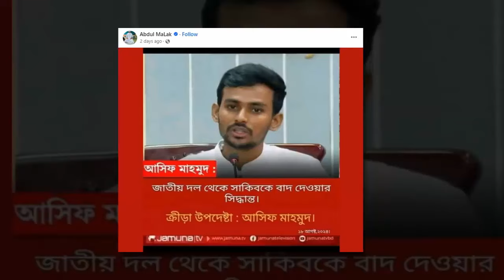আওয়ামী লীগ সাকিবকে দলে চাই না।সম্মেলনে কঠোর হুশিয়ারী ক্রীড়ামন্ত্রী আসিফের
বাংলাদেশ ক্রিকেট দল আন্তর্জাতিক ক্রিকেটের জাতীয় ক্রিকেট দল হিসেবে বাংলাদেশের প্রতিনিধিত্ব করে। তারা টাইগার্স বা বাংলার বাঘ নামেও পরিচিত। বাংলাদেশ ক্রিকেট বোর্ড সংক্ষেপে বিসিবি দল পরিচালনা করে থাকে।ওডিআই মর্যাদা প্রাপ্তি: ১৯৯৭ সালে
টেস্ট মর্যাদা প্রাপ্তি: ২০০০ সালে । টেস্টে প্রথম প্রতিপক্ষ ভারত।